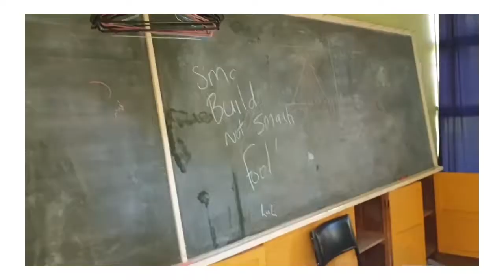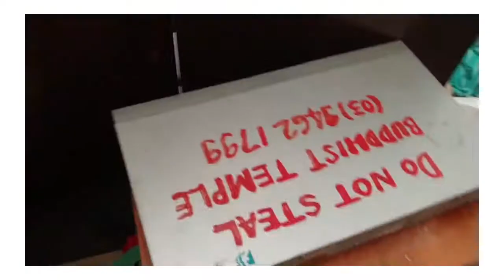Abandoned: Chùa Linh Sơn Temple - Reservoir, Melbourne, VIC.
Most of my videos are unlisted, to gain access to content, please subscribe to Patreon where links to all of my videos are posted, as well as a monthly 'zine sent to your door which contains all the latest explore photos, interviews, stickers, weird and whacky stuff etc. If you like a good old skool laugh, you'll enjoy the mag. If you live in a PC world, please don't sub, you won't have a good time!

Cheers!